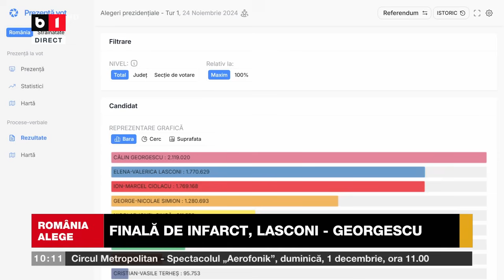I. Pucheanu PSD, întrebat despre reacțiile din PNL: Nu pot să vă spun exact ce gândesc acum_ȘtiriB1